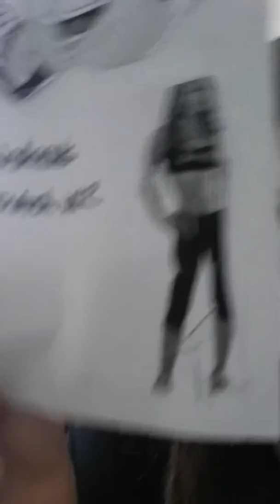Dealing with dippression and learning difficulties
So I know I usually post about weight loss but I just wanted to get this off my chest.